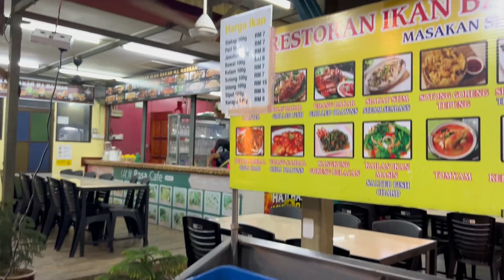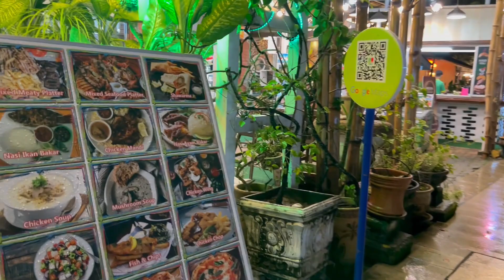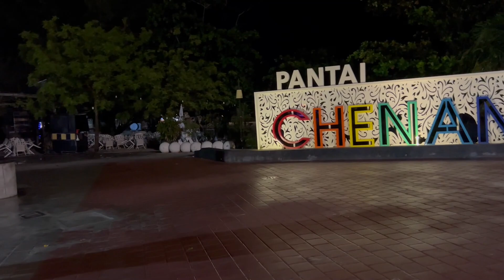Walking Tour Langkawi Cenang Night Market, Malaysia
Today I am going to give you a walking tour of Langkawi, Pantai Cenang night market.

Langkawi is a beautifu island of Malayia.. Watch my previous of Langkawi and drone view of Langkawi Island.

~ Camera ~
Sony a6300
Sigma 16mm f/1.4
GoPro Hero
Insta360 GO 2
iPhone 13 Pro Max

~ Mic ~
Rode VideoMic
DJI Wireless Mic

~ Light ~
Elgato Key Light
Ring Light
RGB Light for background

~ Drone ~
DJI Mavic Air 2
Drone Battery Bag Storage

~ Tripods ~
GoPro Tripod
Joby Gorillapod